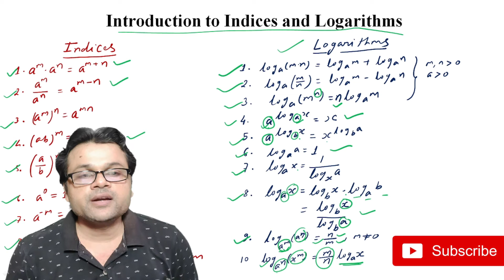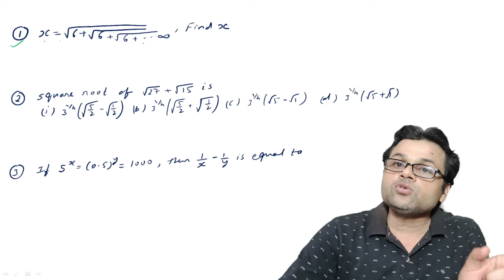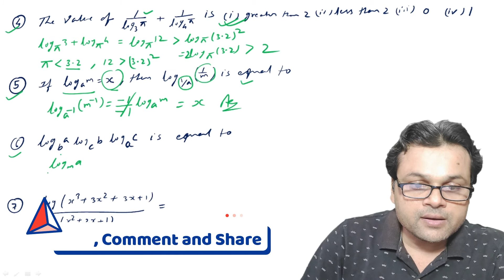Maths for MCA Entrance (Algebra) #2 : Indices and Logarithms | Concept and Examples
Sum and Difference of Angles
Trigonometric Functions

list=PLoVVmGDgrrnRxTIXhwV1CDWHKUSNrWz4a